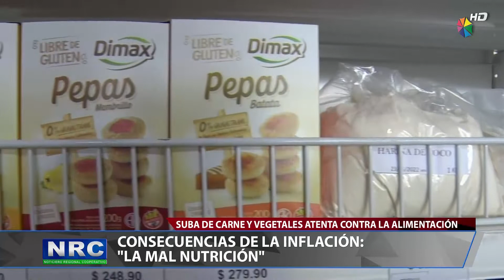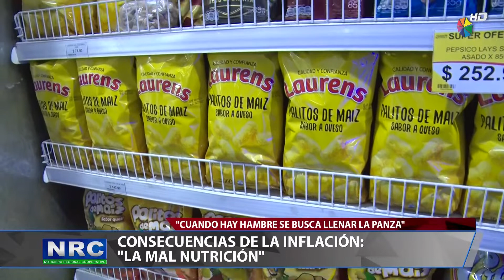Nutrición e inflación